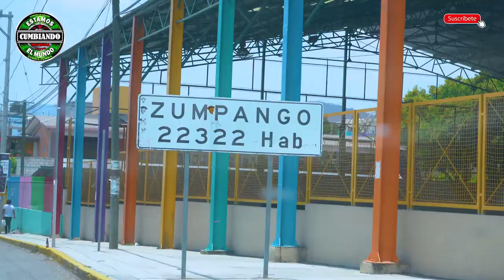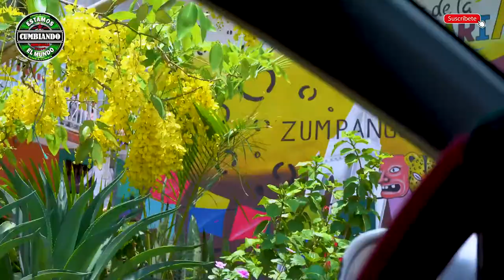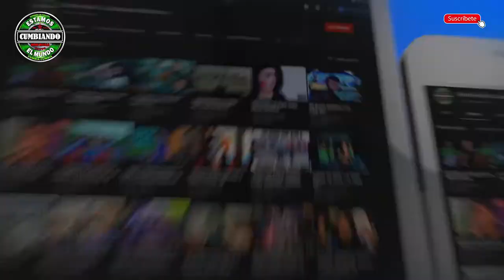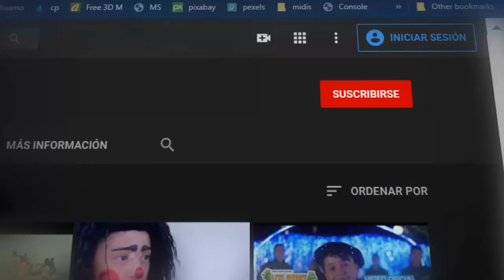LA HISTORIA JAMAS CONTADA DE TUS JEFES NO ME QUIEREN COMPOSITORES ARTURO CARBAJAL Y OLIMPO CARBAJAL